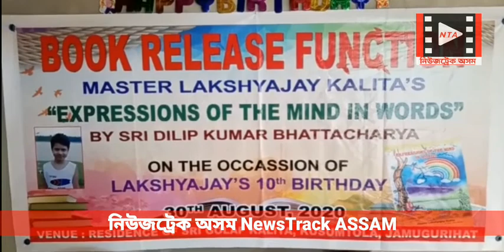NewsTrack ASSAM 31Aug 2020.